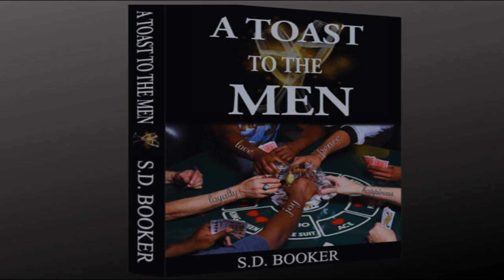Fall In Love With The Process, Not The Prize | S.D. Booker